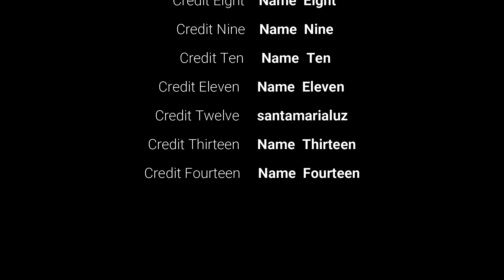CARAPULCRA | RECETA PERUANA DELICIOSO